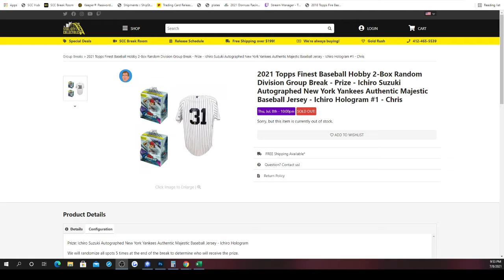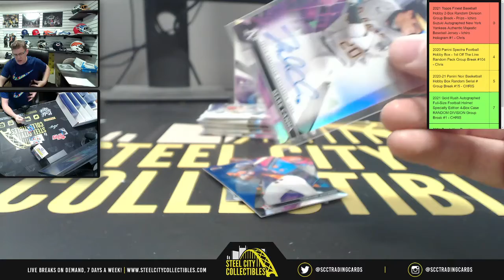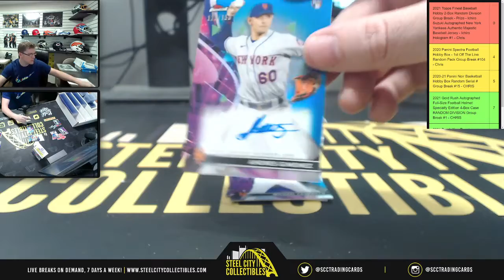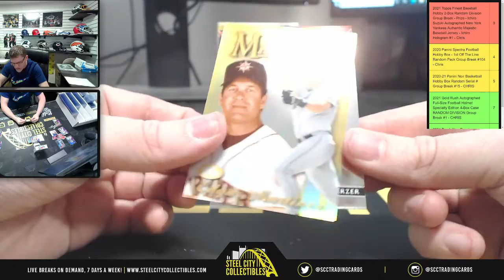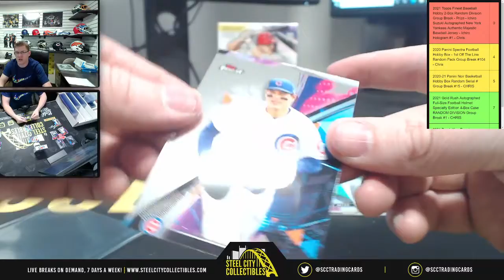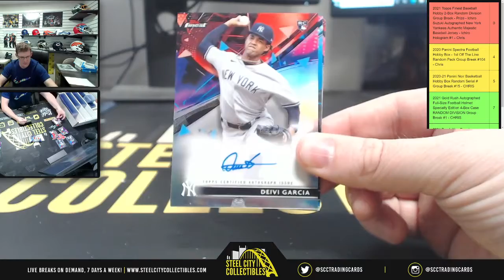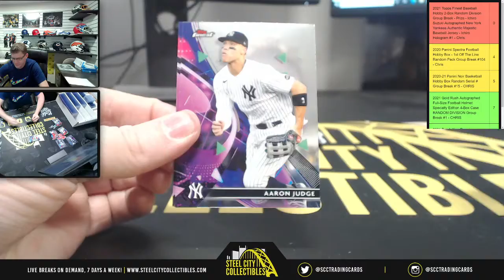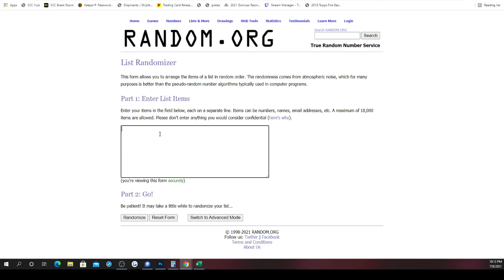2021 Topps Finest Baseball Hobby 2-Box Random Division Group Break - Prize - Ichiro #1 - Chris